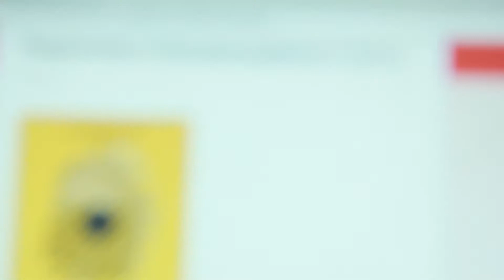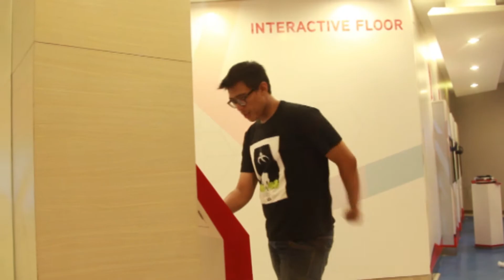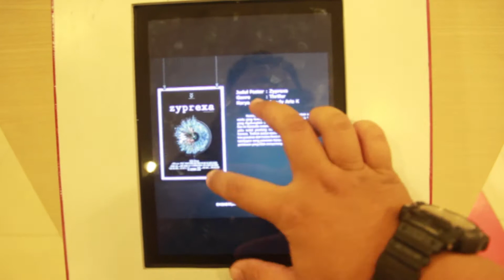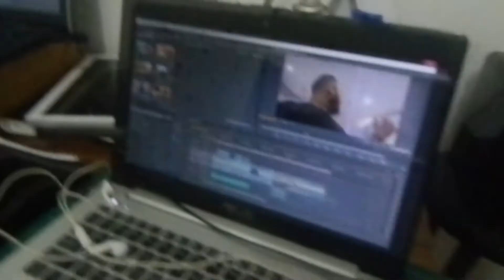EKSISTENSIALISMO [BADRUNBANANA VLOG #12]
Semua hal yang ada di [BADRUNBANANA VLOG] murni keseharian saya dan tidak ada unsur promosi atau iklan sedikitpun. Segala macam gambar dan ucapan yang saya perlihatkan dan saya lontarkan hanya untuk tujuan entertainment dan membangun suasana serta konten cerita tanpa ada unsur merugikan atau menyinggung perasaan pihak lain atau pihak terkait.
THAT'S WHY I HAVE THE INTERNET !